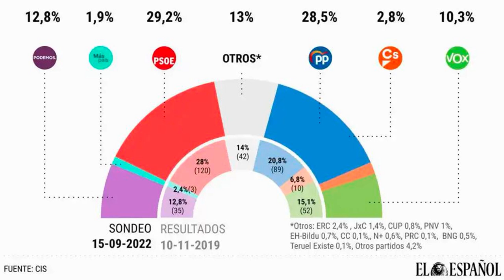JOSÉ ANTONIO VERA: El indulto se va a producir si o si en caso de que Griñan entre a prisión